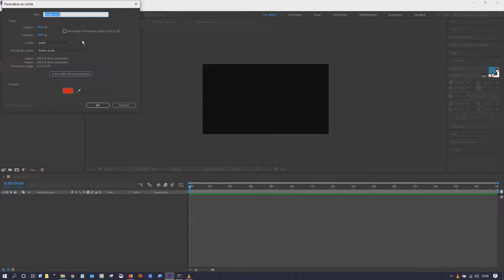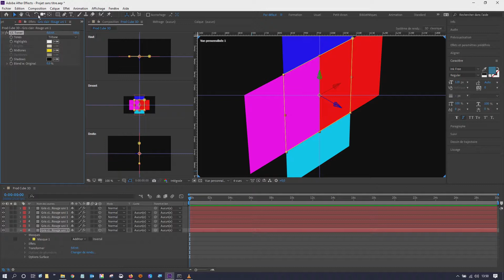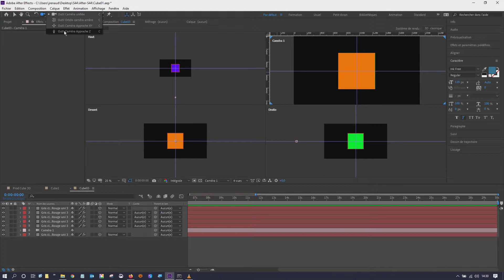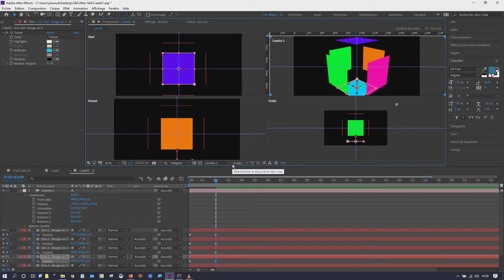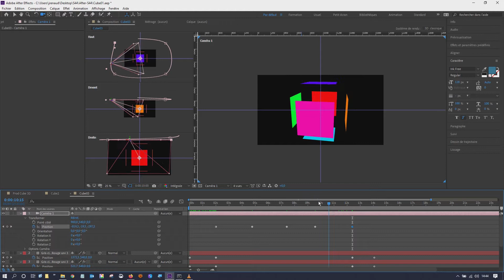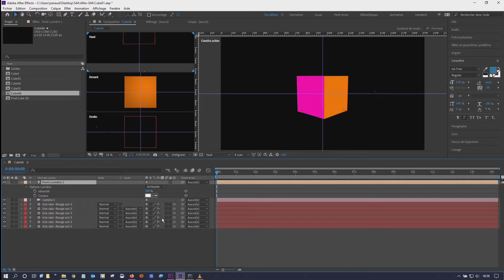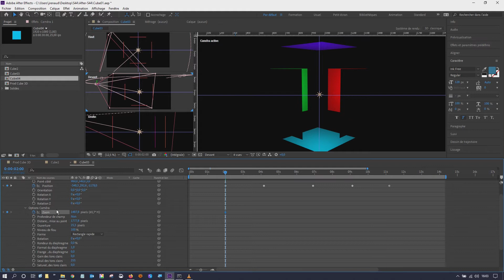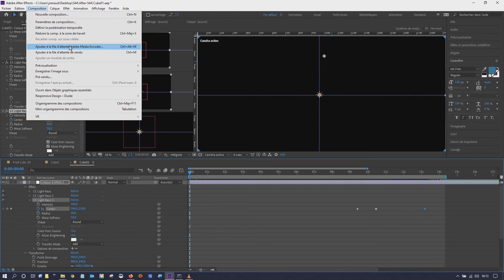La 3D avec After ou (La 2D.5) - le cube, La chaine de JR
La 2D.5 le cube
La 3D avec After effect

Vidéo support de formation
vidéo Réalise par Jérôme RENAUD